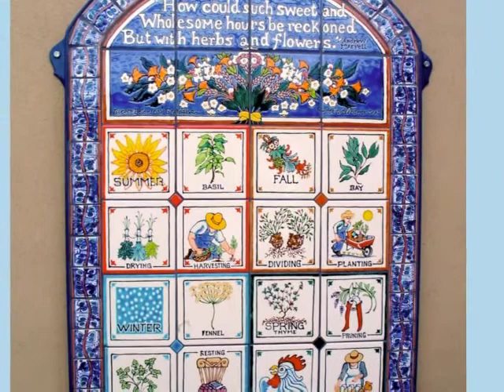Arizona 2005,Slideshow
While in early March of 2005 there was snow in Santa Fe in Tucson, Arizona there was spring and the Sonora desert was warm. We visited Botanical Garden and hiked through giant saguaro cactus country. We also visited Spanish mission San Xavier del Bac which was founded in 1692. The days were gorgeous with blue skies and the cactuses like the ocotillo were blooming.

Zatímco začátkem března 2005 byl v Santa Fe sníh, v Ticsonu, Arizoně, už bylo jaro a poušť Sonora byla teplá. Navštívili jsme botanickou zahradu a dělali výlety mezi velkými kaktusy saguaro. Zajeli jsme také na starou španělskou misiji San Xavier del Bac, která byla založena v roce 1692. Bylo krásně, obloha šmolkově modrá a katusy kvetly jako třeba červené ocotillo.